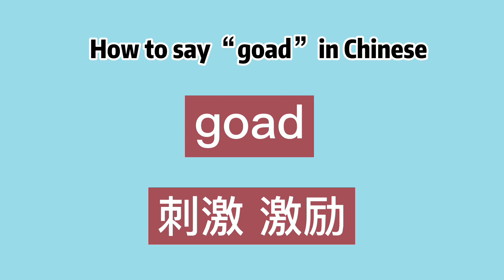How to say “goad” in Chinese